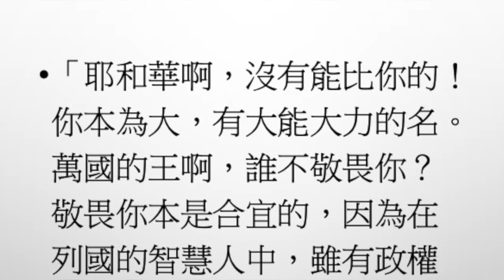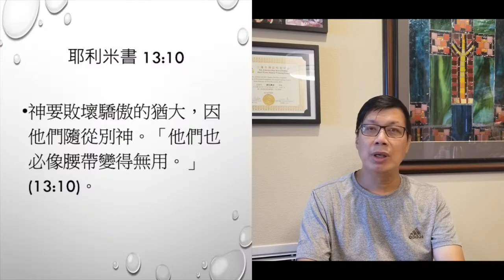[一年讀經計劃 靈修分享] 耶利米書 10-13章 | 粵語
一年讀經計劃 靈修分享
耶利米書 10-13章